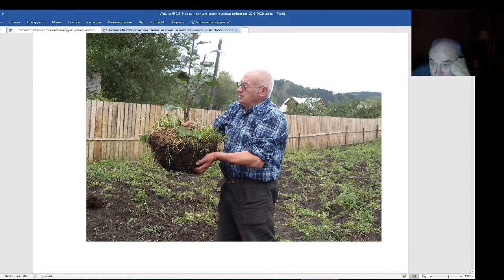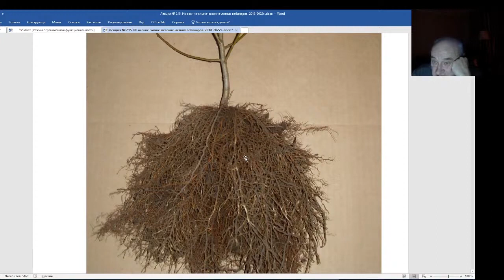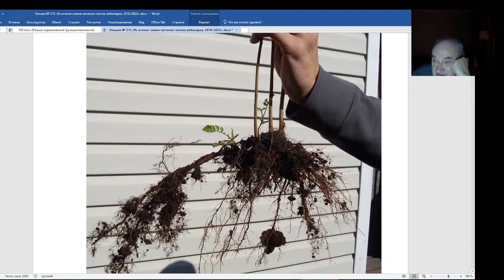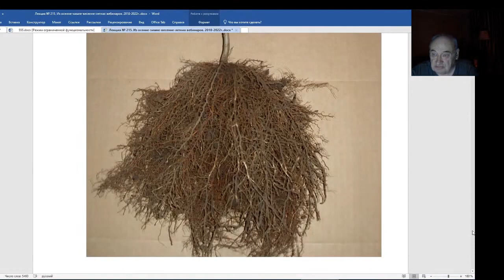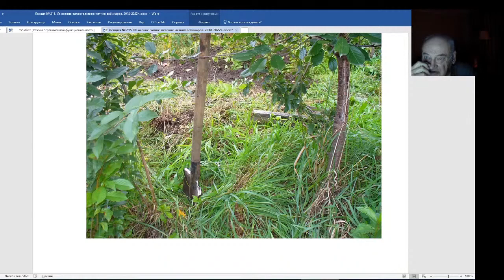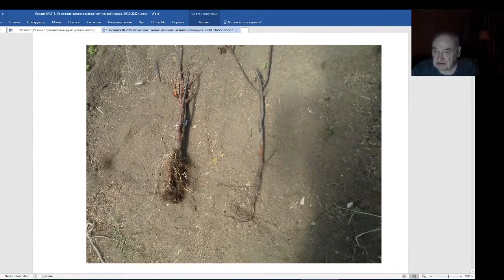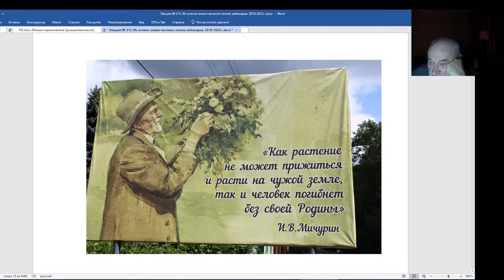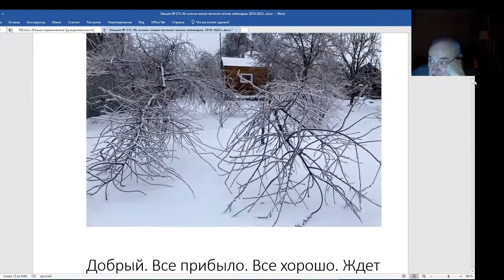Железов Валерий. Вебинар 215. ч. 7. О корневых отводках. Постулат Железова.